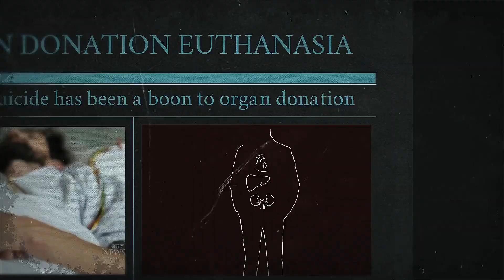MAiD and organ transplants - HUGE ethical concerns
Should Canadians have ethical concerns about organs being harvested and used in transplants after patients die by MAiD?

Dr. Claire Middleton, a 25-year transplant anesthesiologists thinks so. She was "side-swiped" when she learned that organs were being sourced through euthanasia.

"The scary thing for me is the loosening of criteria around MAiD. Now we are talking about...taking organs from people that do not have life-threatening illness."

In this 35 min interview with the Kooman Brothers, Dr. Middleton shares in-depth about how organ transplants work, the laws that require doctors to seek out donors and how MAiD laws create areas for very real ethical concerns. Portions of the interview will be featured in our upcoming episode for MAiDinCanada about Organ Donation & Euthanasia

You can watch the whole 35 min interview and the series for free